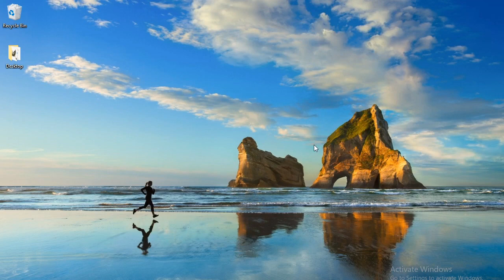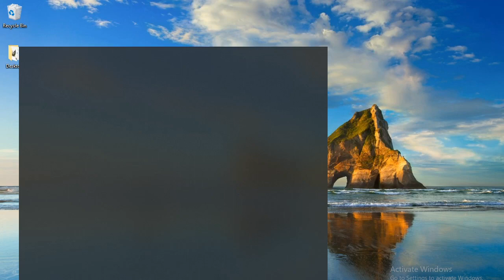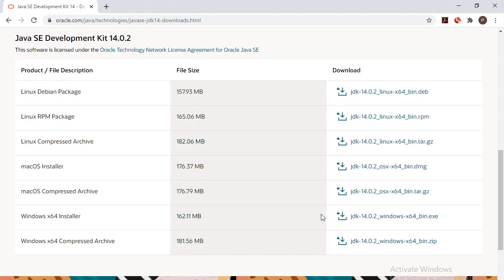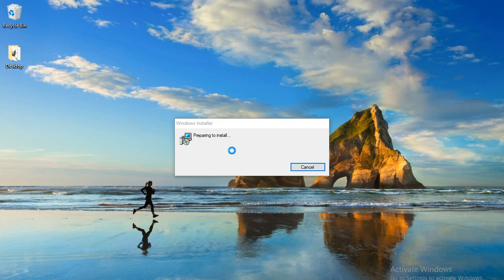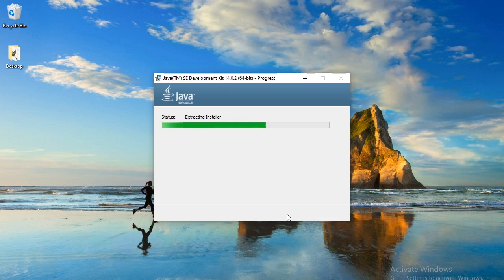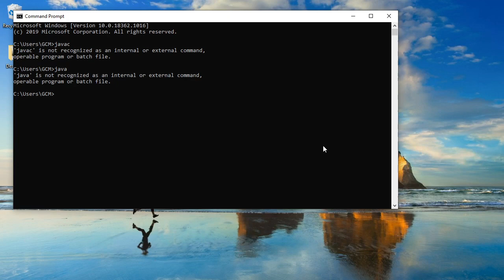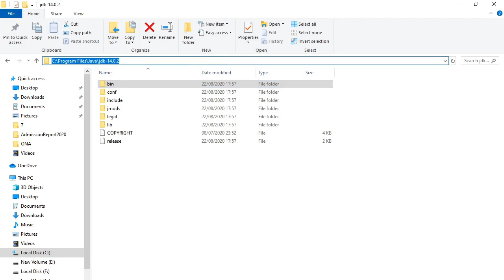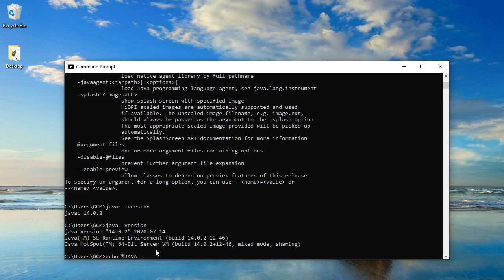How to Install Java JDK 14.0.2 on Windows 10 ( with JAVA_HOME ) (2020)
1. Download Java
Open your web browser
Type URL to go to Oracle download page.    This will lead you JAVA JDK download page
Click on button “ JDK download ” for Java SE update 14.
Accept oracle license agreement
Find and click on the correct jdk  download link right for your operating system to download
Save the file to disk
2. Install Java
Double click to run the download file
Just follow the prompt in Installer window

JavaJDK#Javatutorialforbeginners